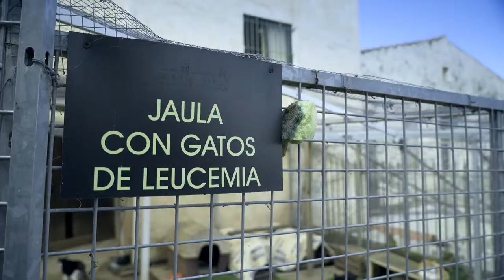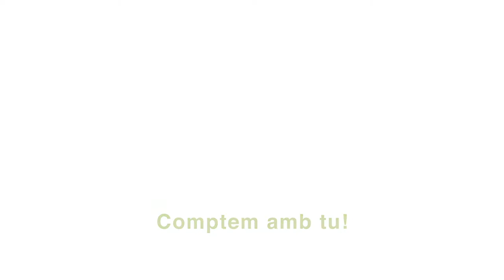"Refugi d'animals de Cervelló"